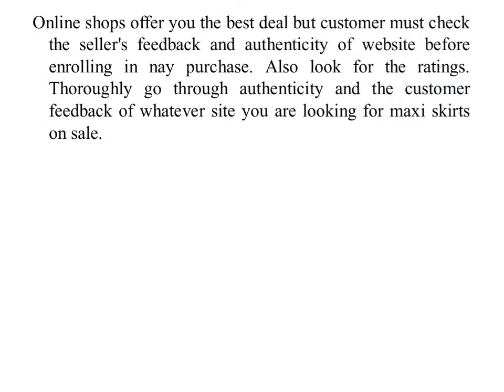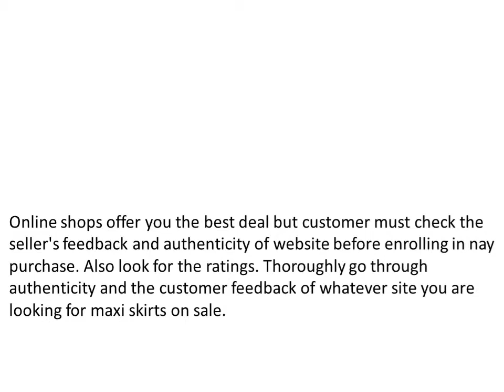Maxi skirts & Pencil Skirts on sale to dress women beautifully! Honey And Lace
Honey & Lace is one of the well known online shopping site for maxi skirts & pencil skirts in California for their unique designes and patterns.